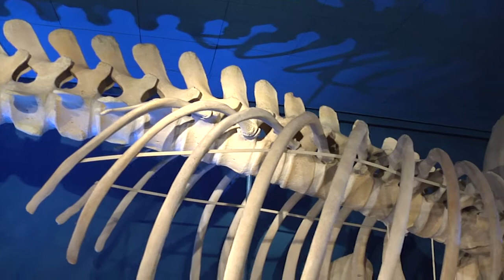Jedes Tier - eine Idee: Der Künstler Ammar Hatem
Künstler zu werden, war ein Traum von Ammar Hatem. Jetzt malt der Syrer in Göttingen - vor allem Wale und Delfine. Die Tierwelt gehört zu seinen bevorzugten Motiven. Im Zoologischen Museum der Uni Göttingen finden diese einen geeigneten Platz: Ammars neuestes Werk „Aus der Erde“ wird neben dem „Göttinger Pottwal“ gezeigt, dem 17 Meter langen Skelett eines Pottwalbullens.
Die Ausstellung „Aus der Erde“ wird am Sonntag, 15. Oktober 2017, eröffnet. Der Kustos des Museums, Dr. Gert Tröster, präsentiert das Mixed Media-Werk des syrischen Künstlers. Die Matinee beginnt um 11 Uhr an der Berliner Straße 28.
„Aus der Erde: Eine künstlerische Intervention zur Evolution der Wale“ ist bis zum 18. Februar 2018 sonntags von 10 bis 16 Uhr im Rahmen der Sonntagsspaziergänge der Universität Göttingen zu sehen.